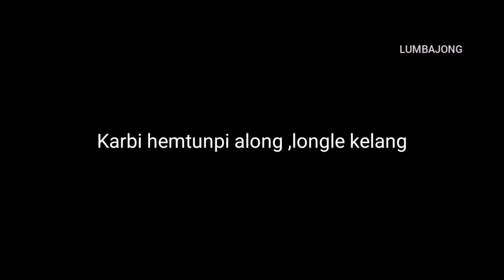Karbi hemtunpi along ,longle kelang | June 13, 2021